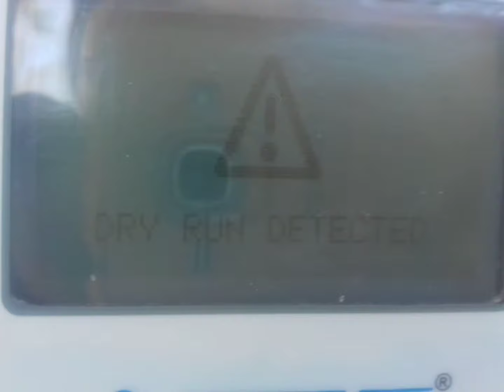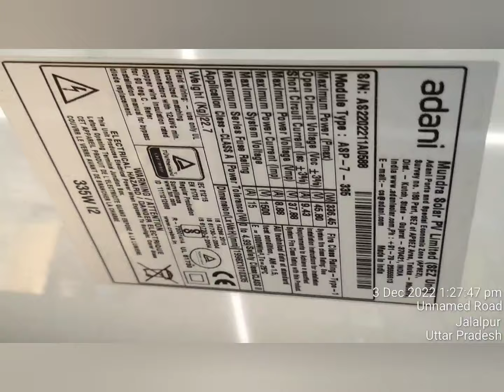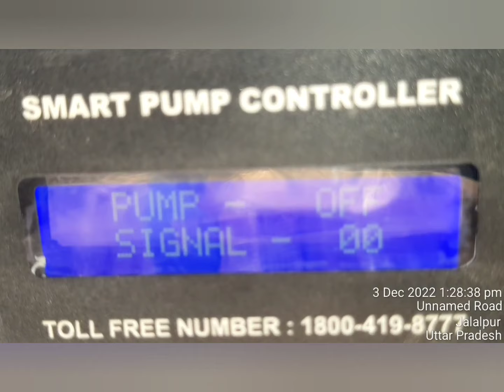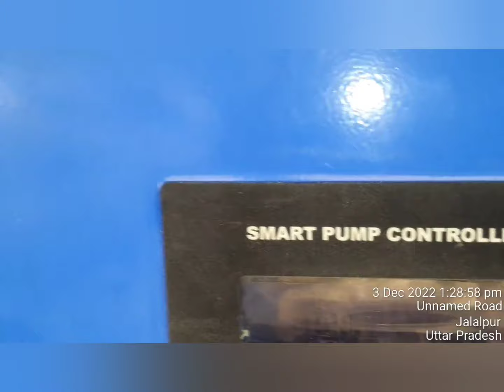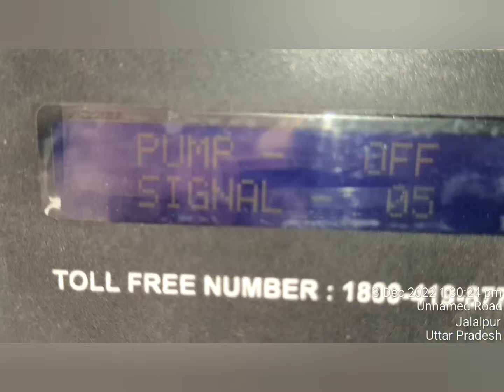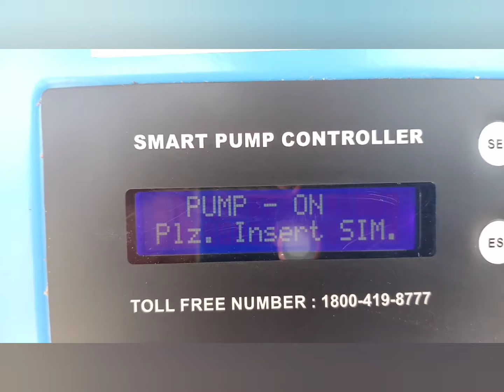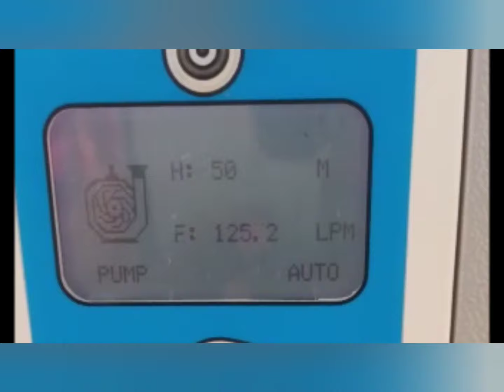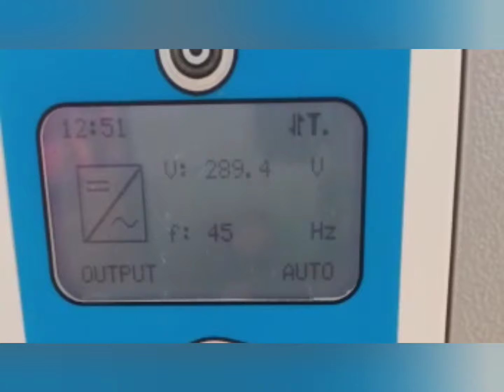सोलरपंप Controllar का Fault कैसे समझें और ठीक करें?How to resolve solar pump controller fault easily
how to solve solar pump controller fault.
How to detect solar pump controller fault.
2 hp solar pump
tata solar pump
ecozen solar pump
lubi solar pump
rotosol solar pump
3 hp solar pump mononlock
submersible solar pump
submersible dc solar pump
5 hp solar pump
10 hp solar pump
solar water pump yojna